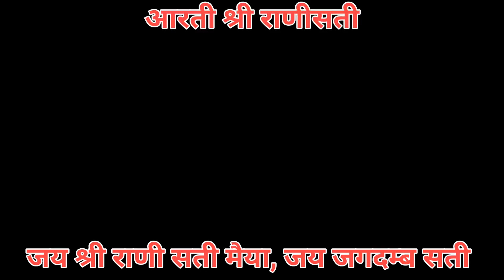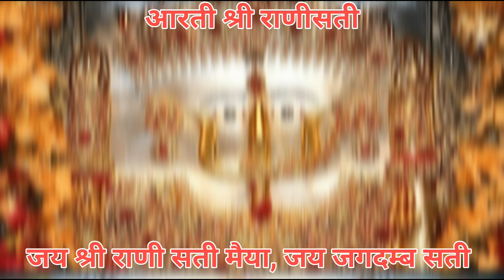Om Jai Shree Rani Sati ji | Aarti Shree Rani Sati ji ki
Aarti of Shri Rani Sati Ji

Jai Shri Rani Sati Maiya,

Jai Jagadamba Sati Ji.

Remove the troubles of your devotees. Jai.

Your eternal light

Is unbroken, decorated with all the four vessels.

The sword to kill the wicked, has the brilliance like electricity. Jai.

The emerald temple is very beautiful,

Its beauty cannot be surpassed.

Delicate flags are hoisted all around, golden urns are held. Jai.

The bells are ringing,

The conches and drums are spinning.

The Kinnars are singing, the Vedas are uttered. Jai.

The Sapta Matrika are performing Aarti,

They are meditating on the music of the music.

They are offering various types of dishes, fruits. Jai.